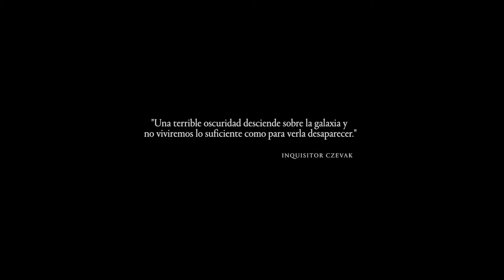Dawn of War III – Announcement Trailer SPA 1080p